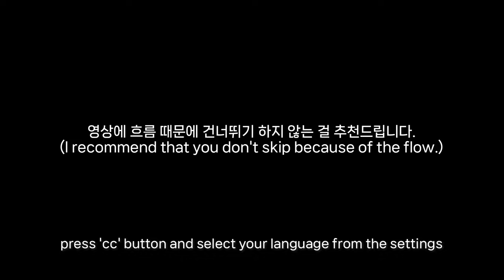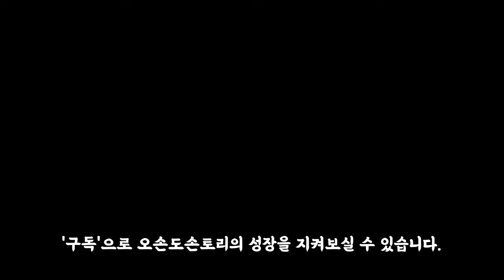헬게이트 한달차 쌍둥이 리얼육아(생후42일차) I 육아브이로그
오손, 도손, 토리의 성장브이로그 입니다 :)

오손 / 남 / 선둥이(생후 42일차)
도손 / 여 / 후둥이(생후 42일차)
토리 / 여 / 4살